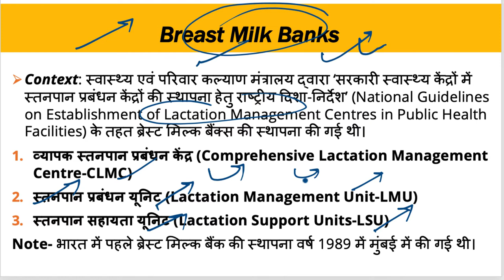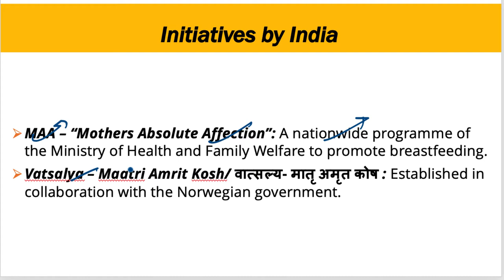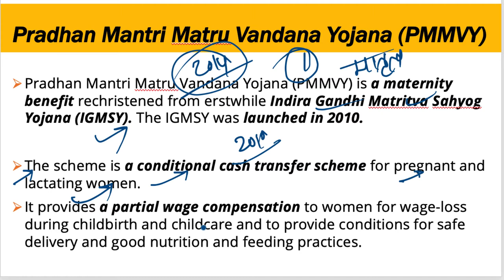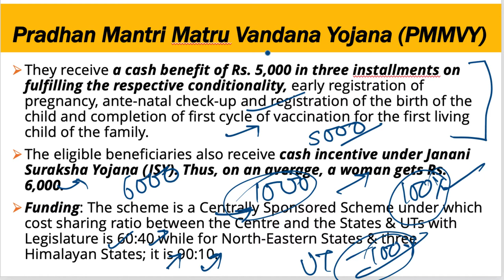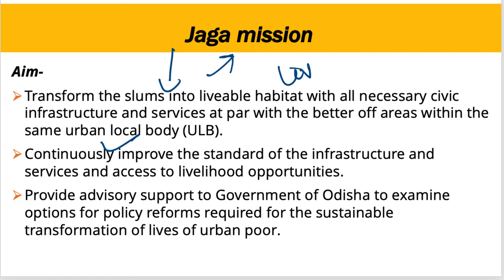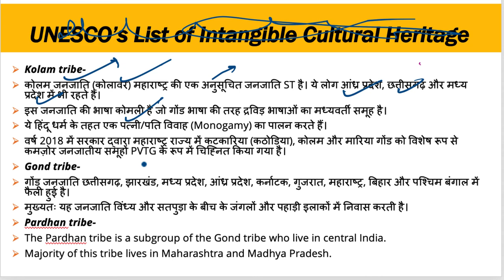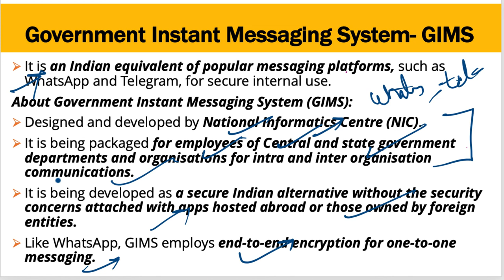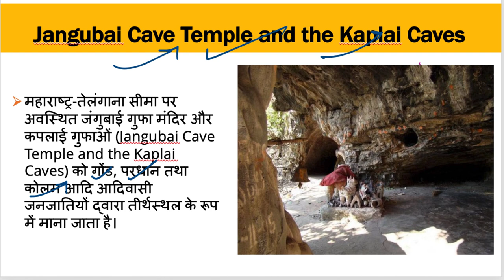17 December 2019, हिन्दी Prelims Updater Series, Indian Express, PIB, Yojana UPSC, CSE, IAS